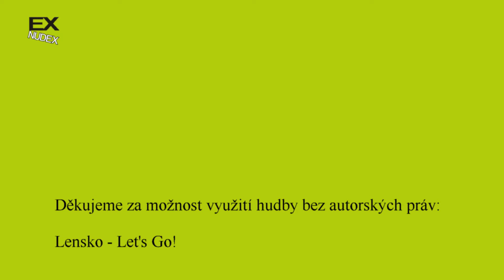ExNudex 20 - Co řekne žena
Ahoj ...
další neděle, další video.
Přejeme příjemné shlédnutí.